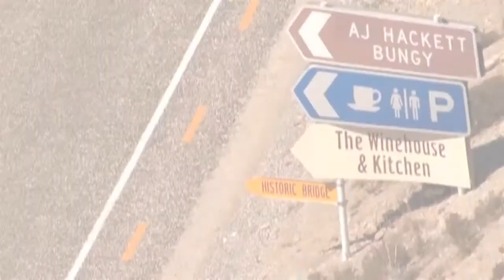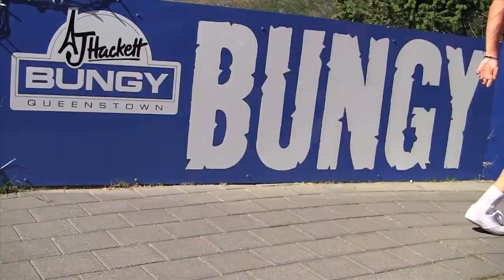Бънджи скокове..Нова зеландия